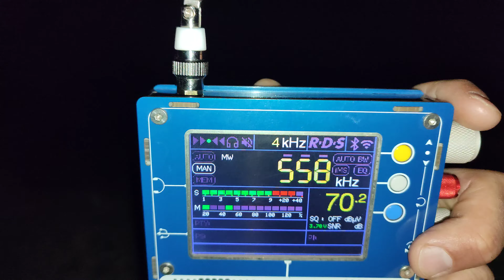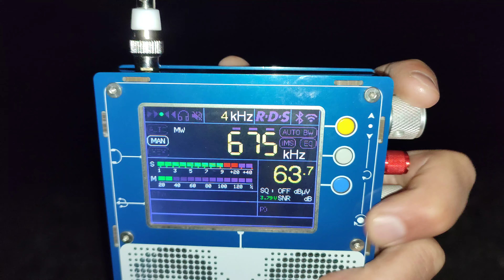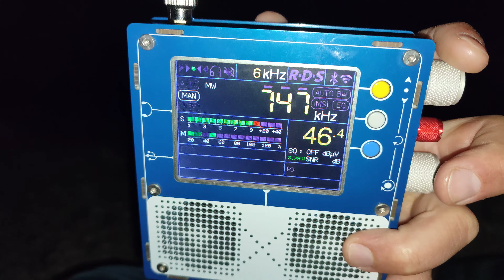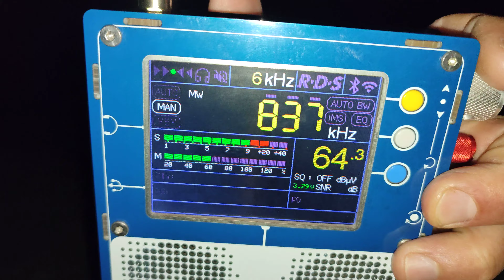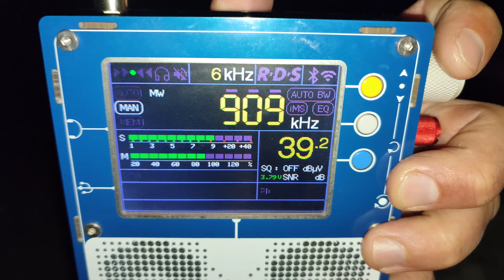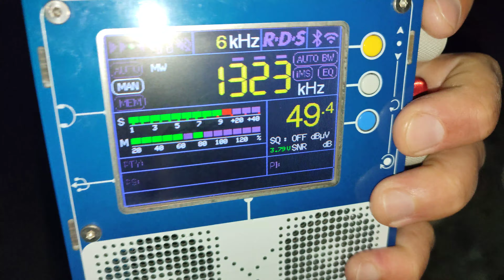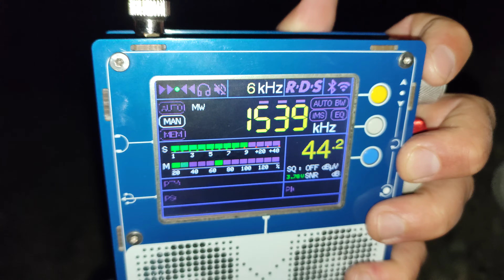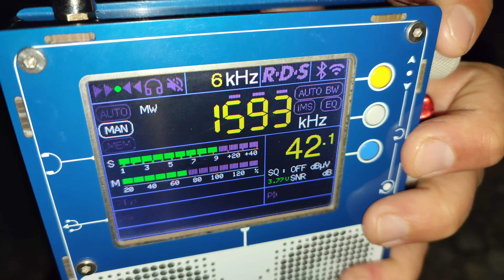Юг море*средние волны, щабиты наглухо🤗